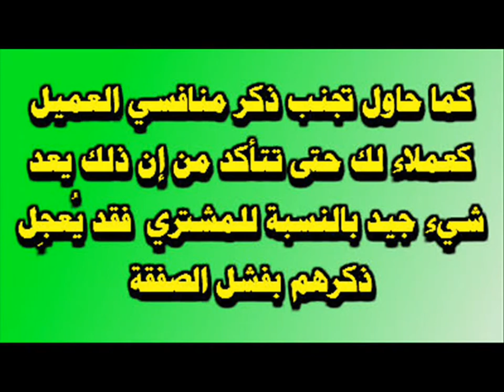كيف تكسب ثقة العميل ليقوم بالشراء منك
أعلم أن السعر ليس هو عنصر مِصداقيتك الوحيد فكونك الأقل سعراً لن يضمن لك تحقيق دورة مبيعات عاليه إذا لم يكن العميل واثقاً بما يكفي لإتمام عملية البيع